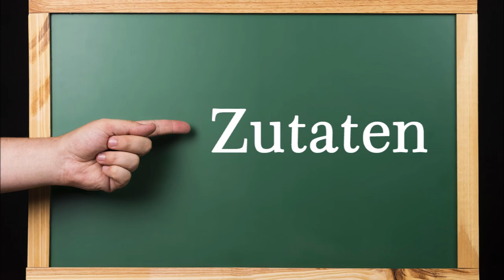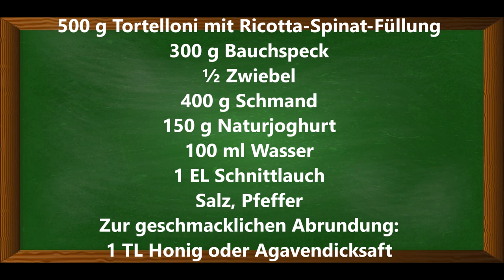Hessische Schmand-Tortellini - ein neues Gaumenschmaus-Rezept aus Hessen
Zutaten:
500 g Tortelloni mit Ricotta-Spinat-Füllung
300 g Bauchspeck
½ Zwiebel
400 g Schmand
150 g Naturjoghurt
100 ml Wasser
1 EL Schnittlauch
Salz, Pfeffer
Zur geschmacklichen Abrundung:
1 TL Honig oder Agavendicksaft

▬ Mein Kanal ▬▬▬▬▬▬▬▬▬▬▬▬

▬ Social Media ▬▬▬▬▬▬▬▬▬▬▬▬▬▬▬